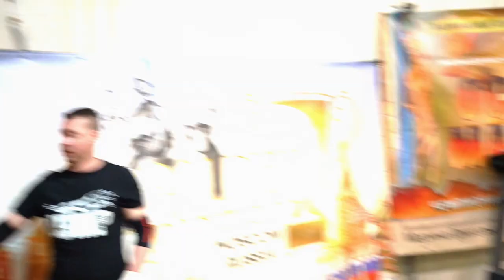Питбуль Плюша HD 1080p